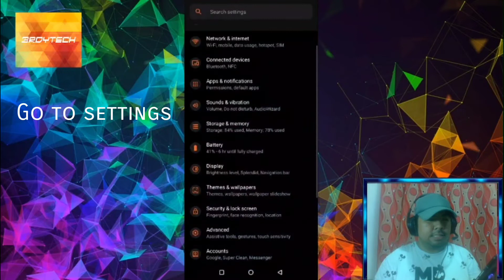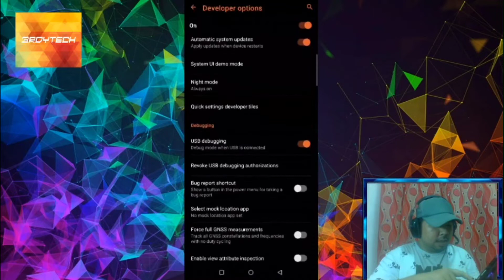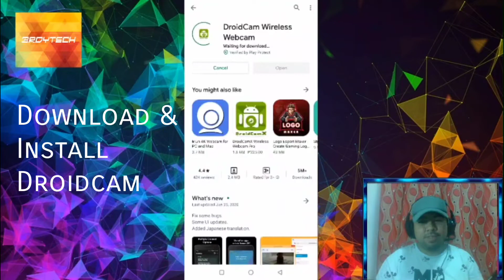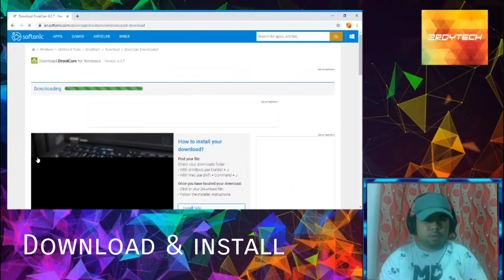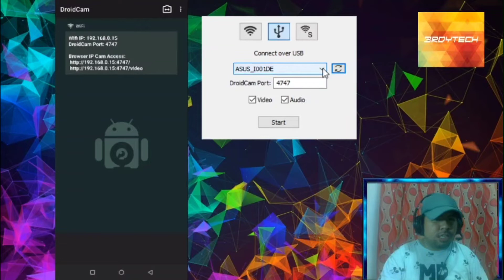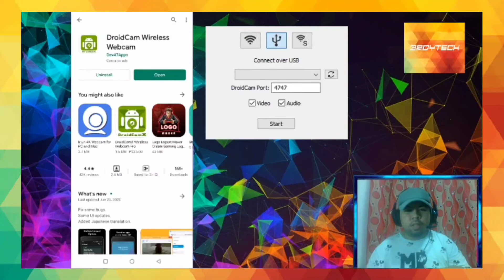PAANO GAWING WEBCAM ANG SMARTPHONE MO? PWEDENG PANG ONLINE CLASS AT WORK FROM HOME!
Yown! Wazzup Techiez!

So for todays video is tuturuan ko kayo kung paano gawing webcam ang inyong cellphone! Specifically android phones! Promise sobrang dali lang! Ano pang hinihintay ninyo tara na! Lezgowwwww!

Facebook.com/3rdytech